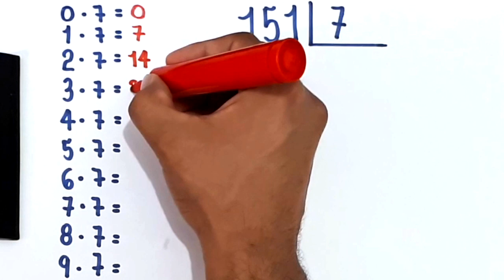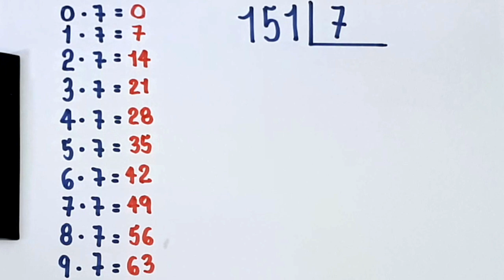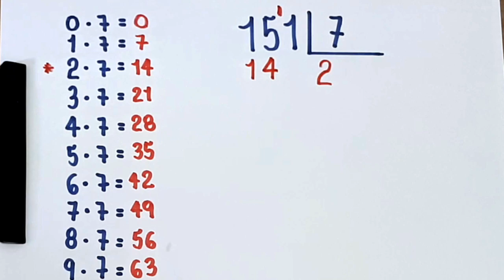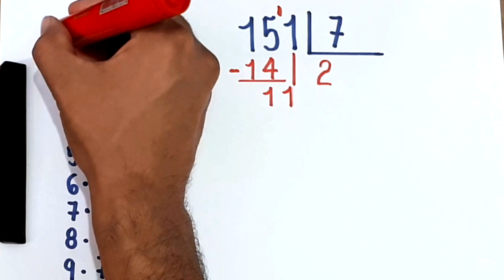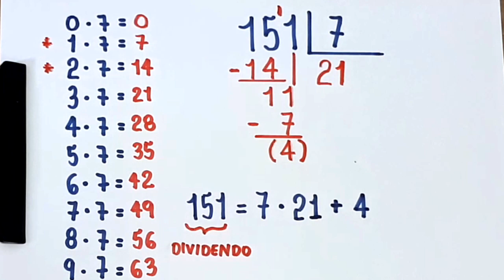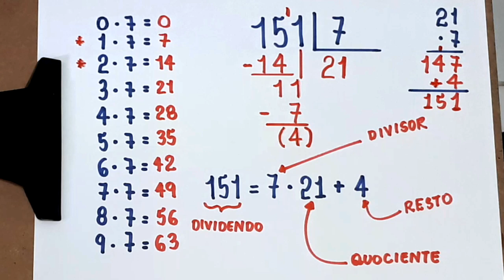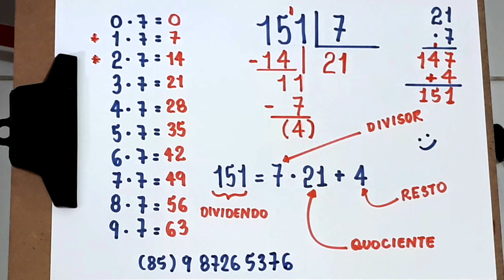DIVISÃO NÃO EXATA: 151 dividido por 7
Neste vídeo, apresento o QUOCIENTE e o RESTO na divisão de 151 por 7.

Sony Vegas

Atube Catcher

MICROFONES

Lapela Sony: ECMCS3